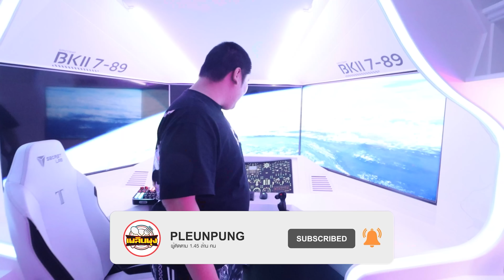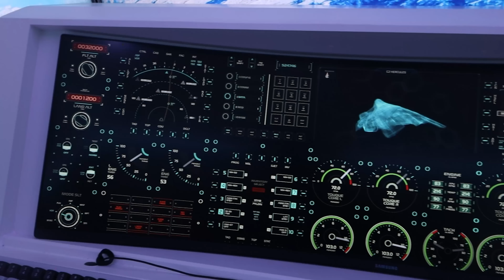ทำเนื้อโทมาฮอว์คยักษ์หมักมัสตาร์ดไฟลุก Feat.BANKII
เพลินพุงวันนี้พบกับการทำเนื้อโทมาฮอว์คยักษ์หมักมัสตาร์ดไฟลุกทำร่วมกับ BANKII จะเป็นยังไงเชิญรับชมได้เลย

สมัครเป็นสมาชิกช่องเพลินพุงเพื่อสิทธิพิเศษต่างๆ และเข้าไลน์กลุ่มมาพูดคุยกัน

ทำโรตีกับอาบังครั้งแรก - เพลินพุง EP.35

ปลาหมึกกระดึ๊บ - เพลินพุง EP.49 [ยังไม่ตาย]